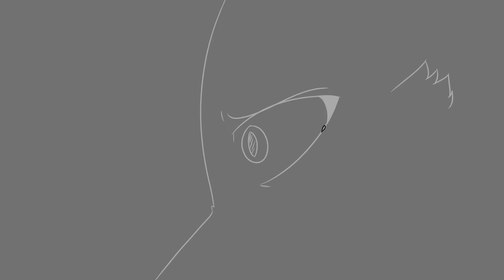ME!ME!ME! | AMV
i finally finished this! definitely could've done better on some parts, but i was just tired of seeing it unfinished egh. also i've been struggling with my cat style and it's been hard to draw frames i'm satisfied with.
started as a vent? i'm not sure myself
also sorry i don't post very often! motivation is a huge issue for me rip

Song (NOT MINE) (warning the music video is slightly nsfw)